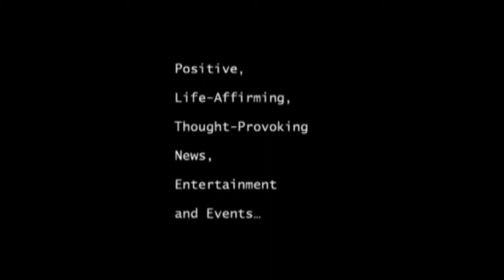Cookin' up brisket - Texas style! with Robbie Shoults & Family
What a Good News time we have with Robbie and Family Cookin' up brisket - Texas style!

Cooking demonstration and how it's a family affair

Tips on what to make for upcoming holiday dinners